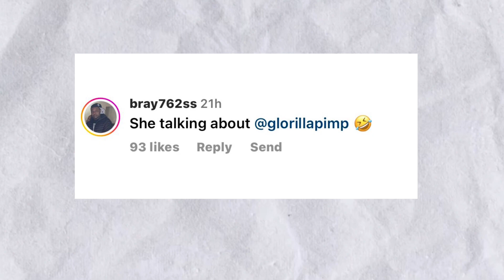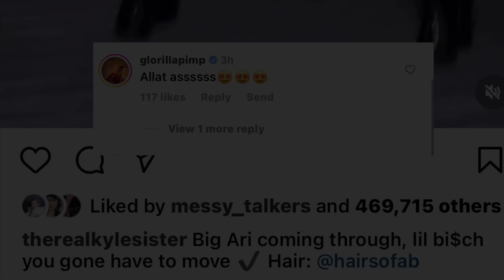Ari Fletcher shades Glorilla after rumors swirl that Moneybagg Yo and GloRilla are messing around⁉️